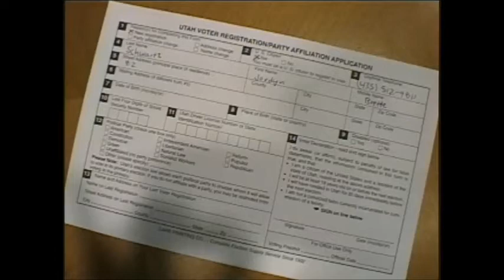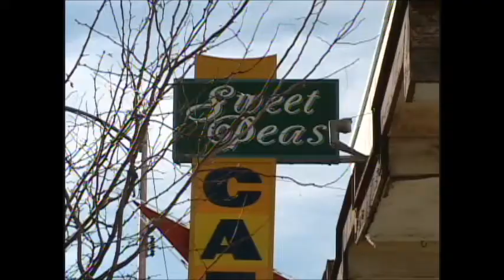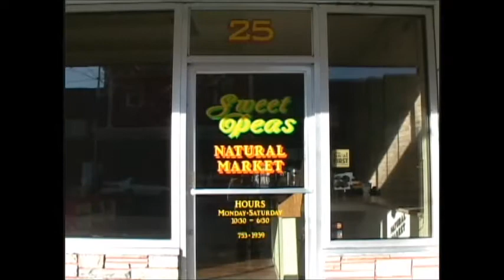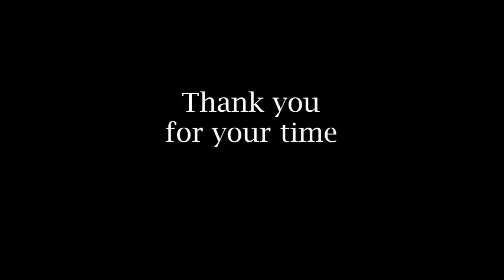Blair Fairman- audition tape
college audition tape